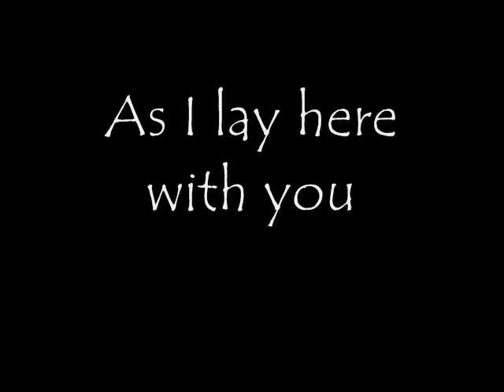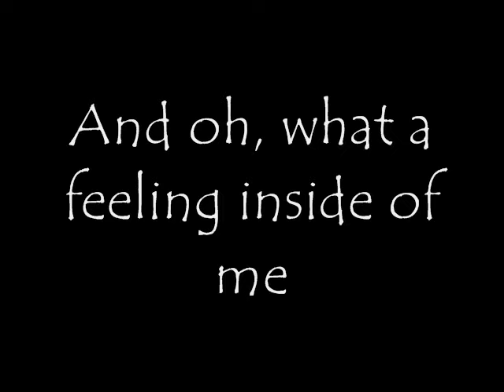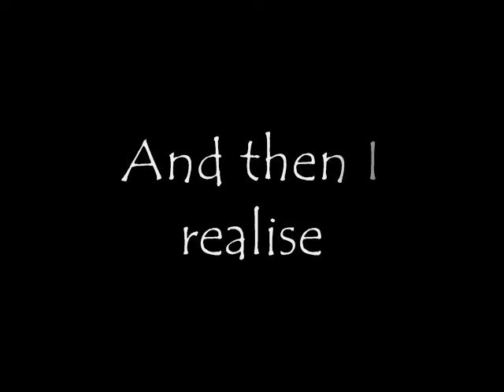Depeche Mode - It Doesn't Matter Two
Song: It Doesn't Matter Two
Album: Black Celebration
Year: 1986
Artist: Depeche Mode
Singer: Martin Gore